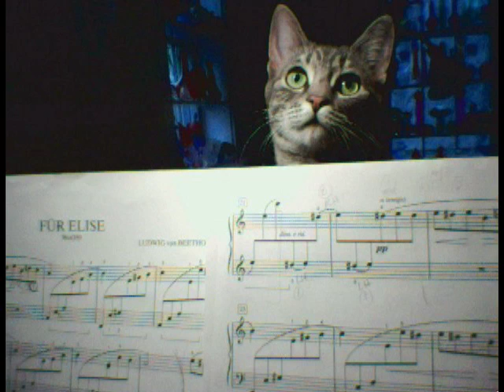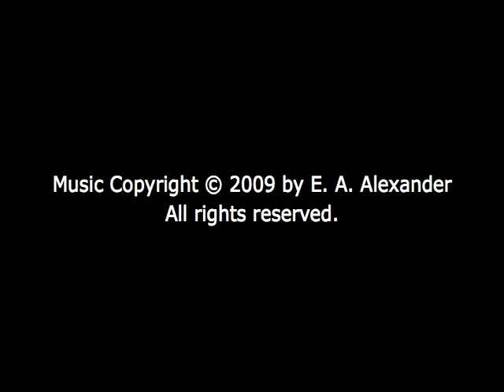Nora Slideshow: The Early Years - Before the Piano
Slideshow of recently discovered kitten photos of Nora The Piano Cat™. The musical score was composed and performed by one of Nora's humans, E. A. Alexander (aka Betsy).

All seven of Nora's videos are included on the DVD, as well as CATcerto by Mindaugas Piecaitis.